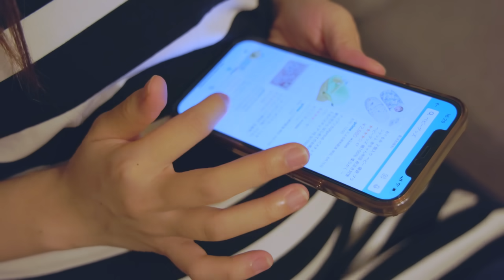【出産間近】ベビー用品を爆買いしてもらいました♪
みやびの欲しいものリスト↓

◎りきや(旦那)
会社経営、格闘技、料理、スポーツなど色々とデキる旦那
女癖が悪いので絶対にいつか浮気するタイプ

◎みやび(嫁)
破天荒過ぎる嫁
とりあえず頭がぶっ飛んでいて「女捨ててる」とよく言われる。

◎みーや：撮影・編集担当
結成からこのチャンネルを裏で支えて来た男。

〇りきや経営店舗
・丹波ホルモン鍋 あほちゃうこ
大阪府大阪市中央区東心斎橋２丁目５−７ ルミナス玉屋町 1F

大阪府大阪市中央区東心斎橋2-5-7 ルミナス玉屋町ビル3F

・牛タンしゃぶしゃぶ あほちゃうこ(別邸）
大阪府大阪市中央区東心斎橋２丁目３−２１

・Fighting Fitness MOBUTA～もうブタとは言わせない
大阪市中央区東心斎橋1-16-32 ビース50ビル 4階BC号室